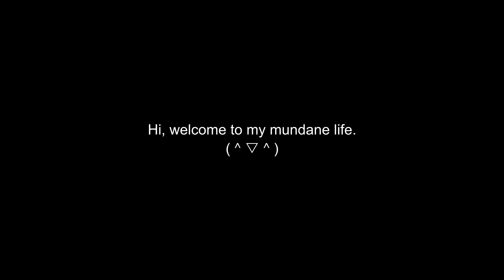[old] walk in park 🌳, movies 🍿, small town visit 🐈| Germany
Hi everyone!  (^０^)ノ

It wasn't a busy week, so we took a trip to visit our family out in the countryside. We were lucky to walk in the park when it was cold but sunny and check the newly built bridge.

We had so much fun playing with the cat. If you know what kind of a cat it is, please let me know.

Sorry for the spelling and grammatical mistakes, English isn't my first language. 🙏

Thank you artists for sharing your musical creations. 🙏